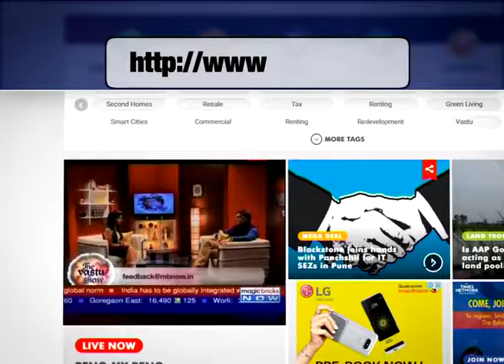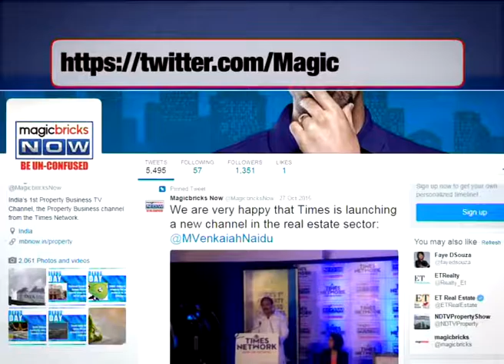Woman constable dies during night shift in Vashi - The News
A woman constable from the Vashi police station died on Thursday (Feb 2) morning after her night shift on Wednesday (Feb 1). A 30-year-old Sarika Navnath Katker had complained of a headache and asked to be left early but was denied permission. She applied for a full day’s leave on Thursday after her shift and went to the hospital. She passed away in the hospital yesterday morning after suffering what doctors say could be a haemorrhage.